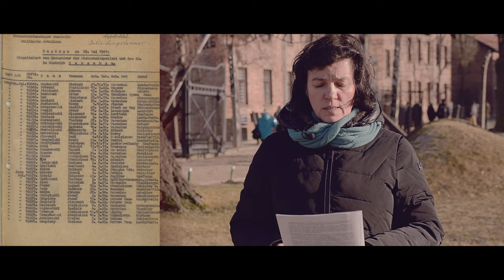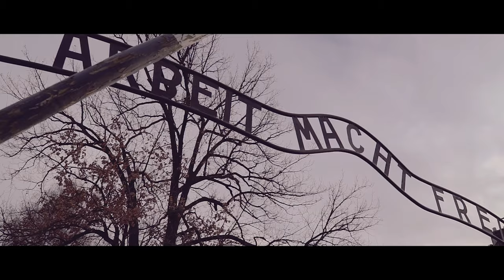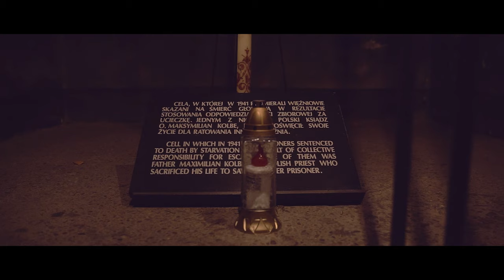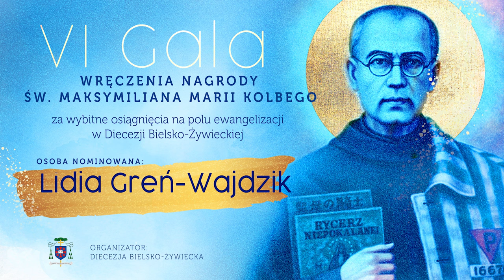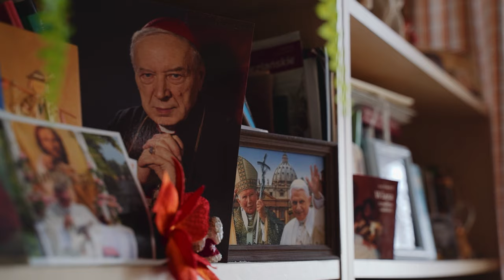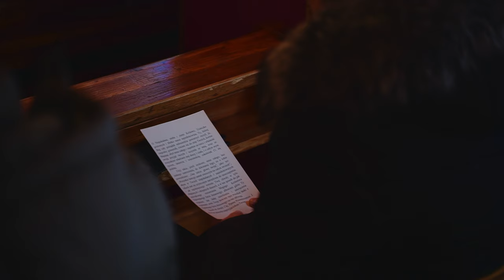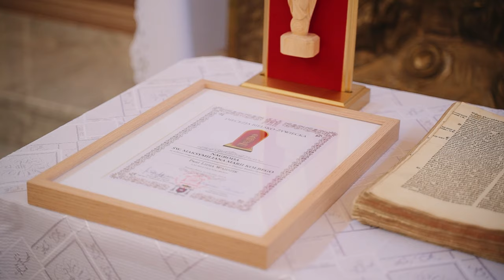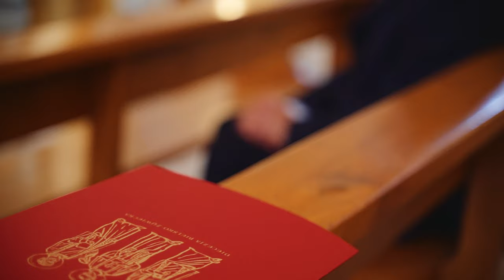VI Gala wręczenia Nagrody św. Maksymiliana Marii Kolbego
Celem nagrody jest promocja działalności ewangelizacyjnej oraz pobudzenie wrażliwości apostolskiej, a laureatem nagrody może być osoba duchowna, świecka, członek instytutu życia konsekrowanego albo stowarzyszenia życia apostolskiego oraz organizacja, wspólnota lub stowarzyszenie, które prowadzą działalność ewangelizacyjną i apostolską.

Główną nagrodą jest kopia figurki „Matki Bożej zza drutów”. Oryginalna figurka maryjna znajduje się w Centrum św. Maksymiliana w Harmężach, w kaplicy „Matki Bożej zza drutów”. Figurka powstała w czasie II wojny światowej w KL Auschwitz. Wykonał ją na terenie niemieckiego obozu w 1940 r. więzień Bolesław Kupiec (nr 792). Twarz blisko dwudziestocentymetrowej figurki Matki Boskiej jest skupiona i smutna. Jej płaszcz z kapturem na plecach przypomina opończę przepasaną góralską krajką. Także wieńcząca głowę gwiaździsta korona zawiera motywy góralskie.

⏰ 00:00 - Wprowadzenie
⏰ 04:45 - Wykład Pani Teresy Wątor-Cichy
⏰ 16:39 - Wręczenie nominacji do nagrody
⏰ 17:42 - pani Lidia Wajdzik
⏰ 20:30 - pan Krzysztof Czarnota
⏰ 23:10 - Rycerstwo Niepokalanej z parafii Cisiec
⏰ 26:08 - ogłoszenie wyników
⏰ 27:06 - Słowo Pani Lidii Wajdzik